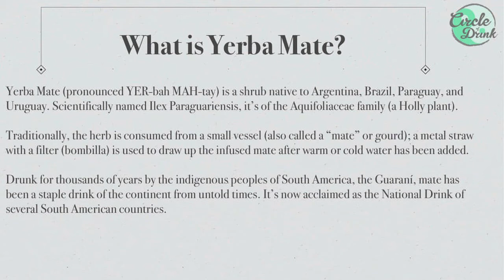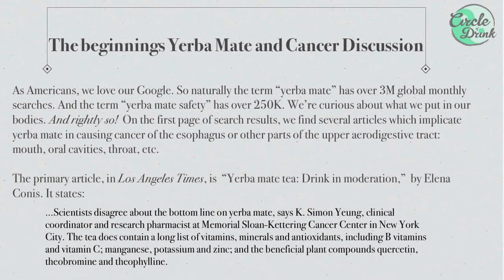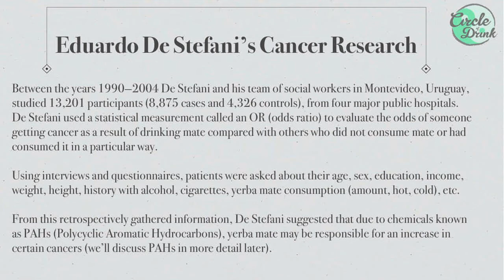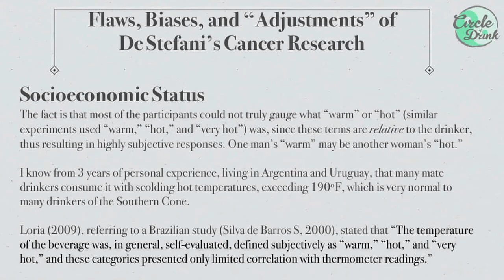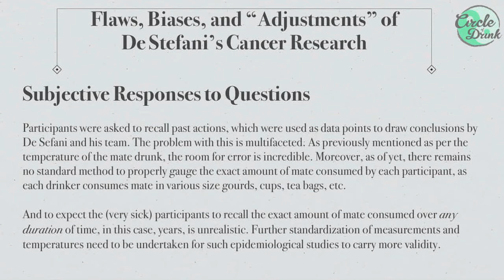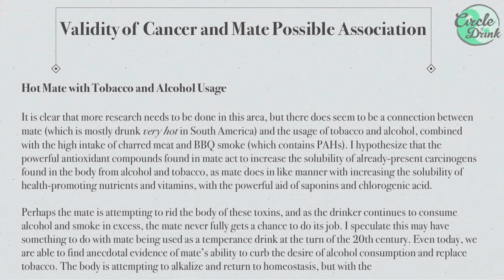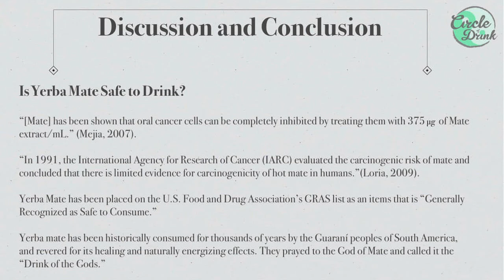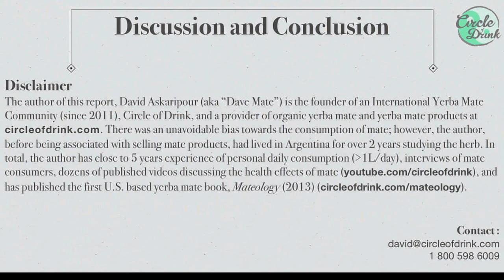A Fresh Look into the Yerba Mate and Cancer Issue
Let's finally set the story straight about yerba mate supposedly causing cancer.